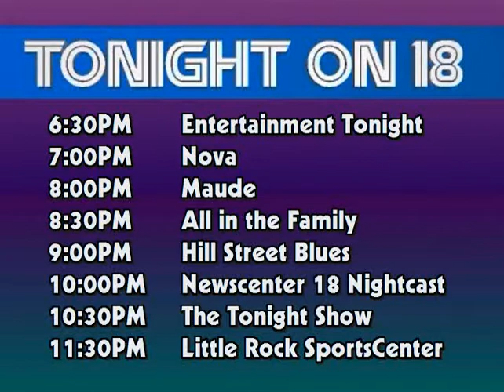KWSB tonight bumper montage (1983 to 2007)